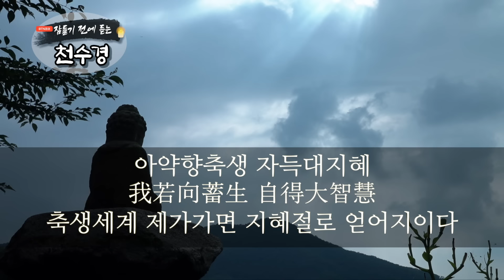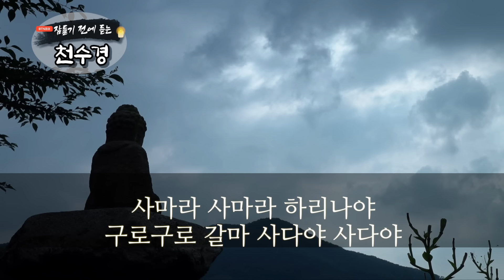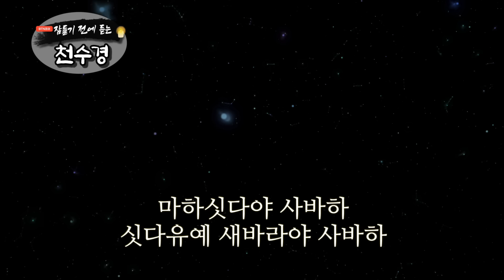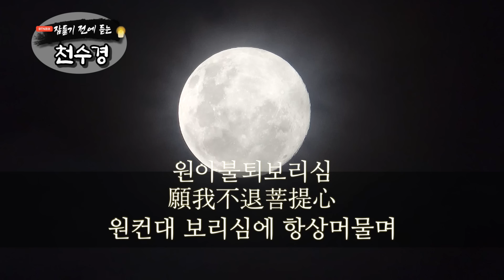잠들기 전 듣는 천수경 2월 11일ㅣ남원 영월사 금강스님ㅣ 한글 한자 자막